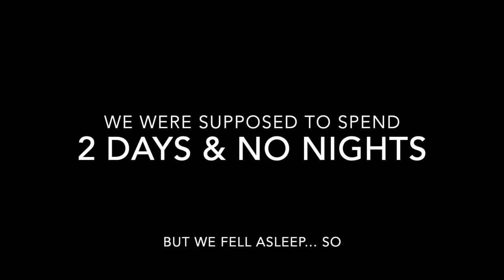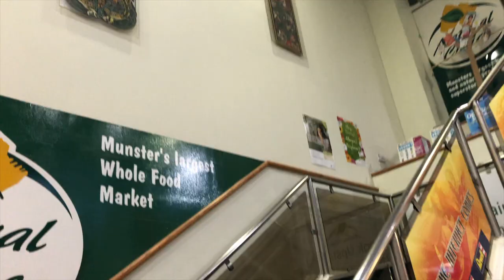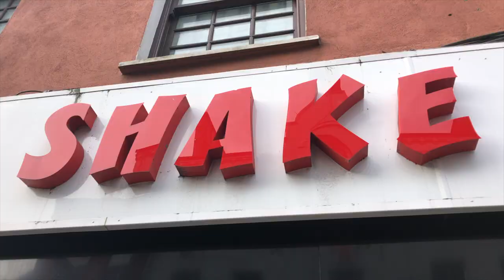Chinese New Year in Cork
This year, I travelled from Dublin to Cork to spend Chinese New Year with my friends! A huge thank you to Jonathan and Marion for being the best tour guides and hosts we could've asked for, Adeline and Yan Yi for travelling to Cork from Galway, Fintan for the accommodation, everyone mentioned above and Beverly, Hui Juan, Kee Fay and Adam for cooking for us and hanging with us, and the Cork locals who stopped to help us take photos!! It was really such a great weekend :-)

Hello! My name is Aveline and I am an international student from Singapore currently studying Dentistry in Trinity College Dublin, Ireland. I make vlogs about my life in and out of the Dublin Dental University Hospital, where my classes are held.